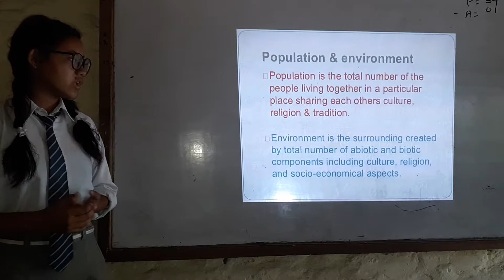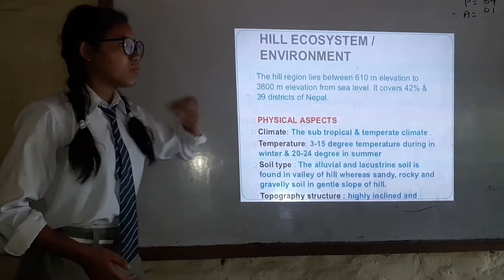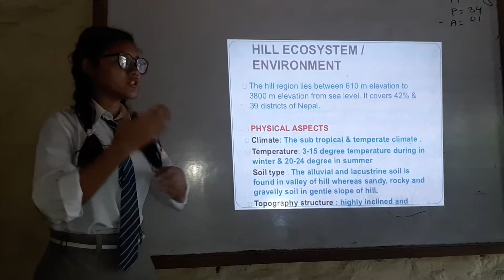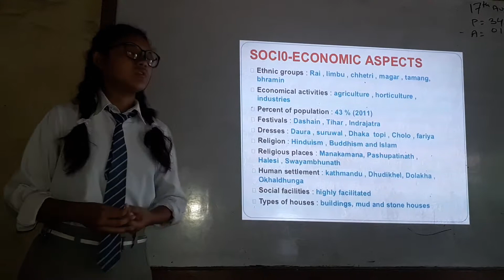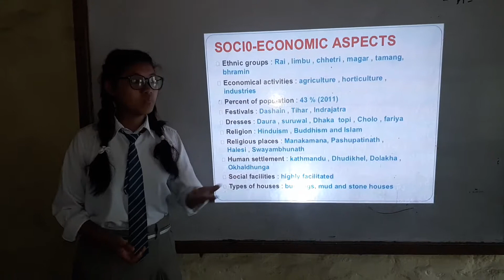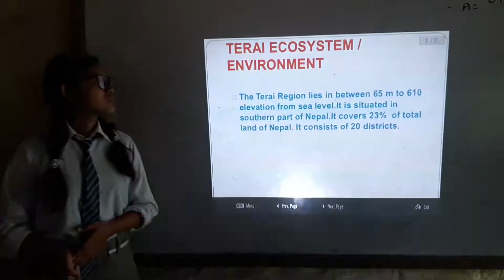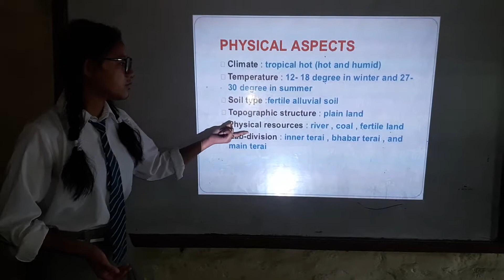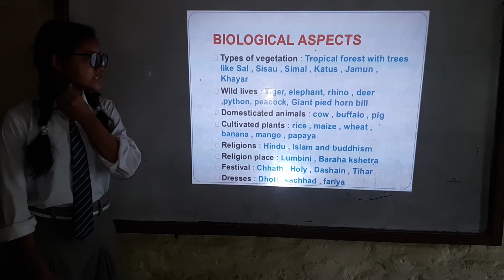liberty School`s Class 10 presentation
population subject by Anu Limbu